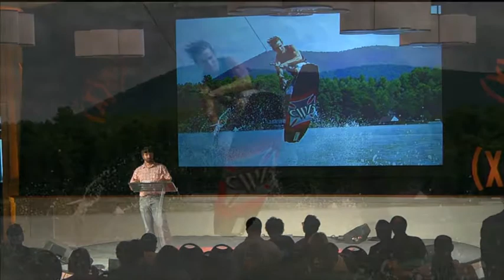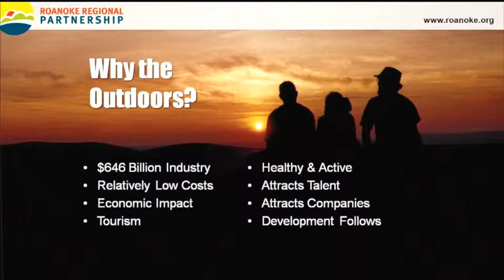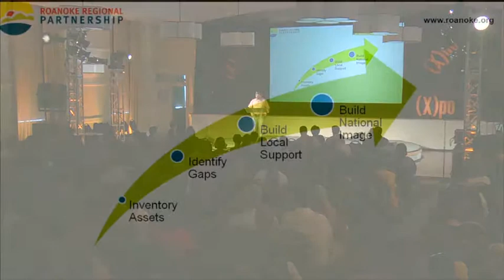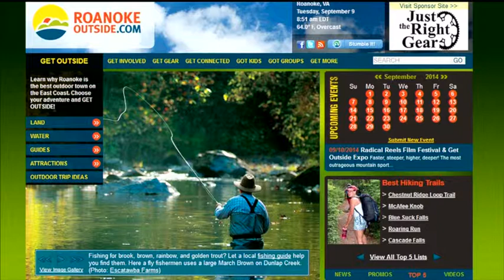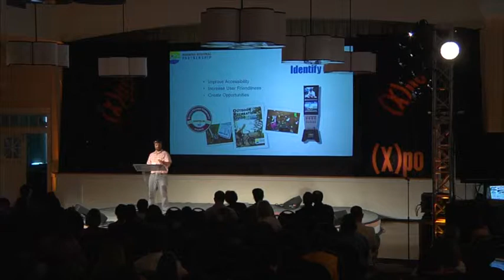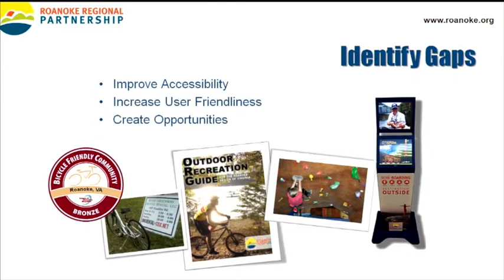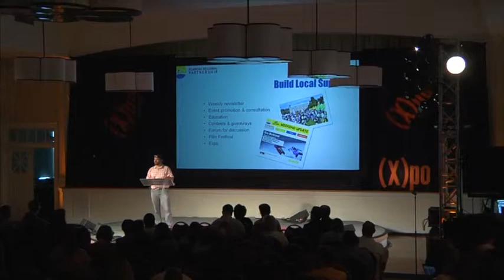Pete Eshelman - Play to Your Strengths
CityWorks (X)po is an interactive summit of people involved in and passionate about the work of creating vibrant, dynamic, wonderful communities that takes place each October in Roanoke, Virginia.

"Director of Outdoor Branding" was a position created when bright minds looking at economic development in a small mid-Atlantic city realized one of their largest assets was virtually invisible to the outside world. Since he came on board in the role, Pete's been an astonishing force in Roanoke's emergence as a great place to live and play, and his presentation delves into how you can leverage your own community's assets to transform the way people - residents and tourists alike - think about it.